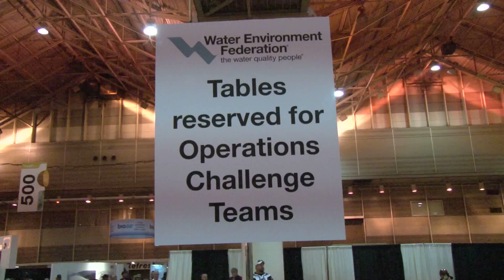Operations Challenge - Math Event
This is the first test of the ever popular Operations Challenge!